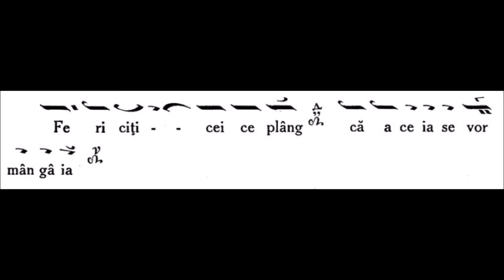Anastasimatar Victor Ojog - 132 - Glasul al VIII-lea - Fericiti cei ce plang